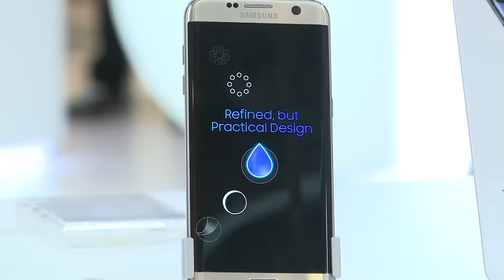آراء الزوار عن كاميرا الجالكسي اس 7 والاس 7 ايدج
الرياض غرناطة مول..